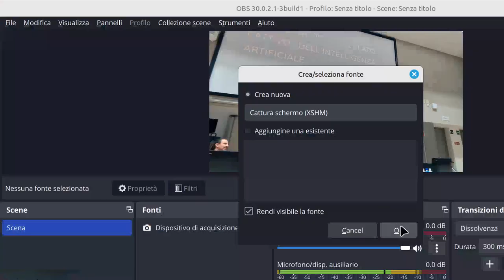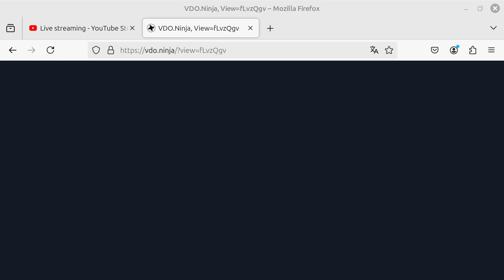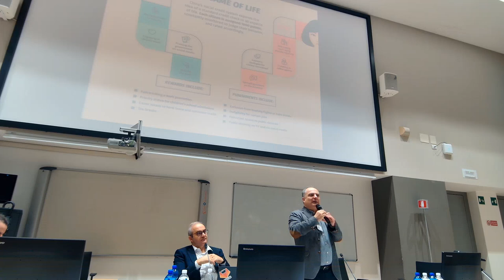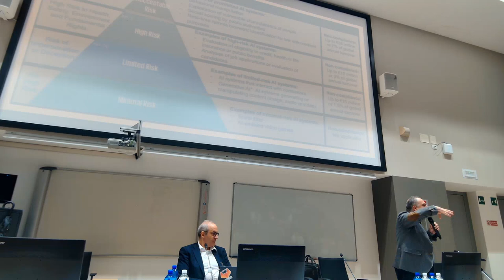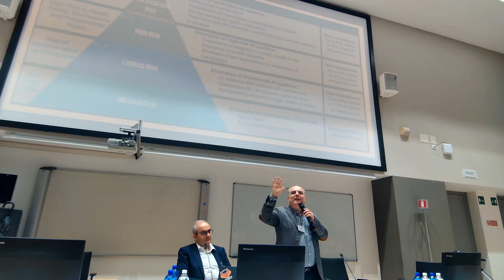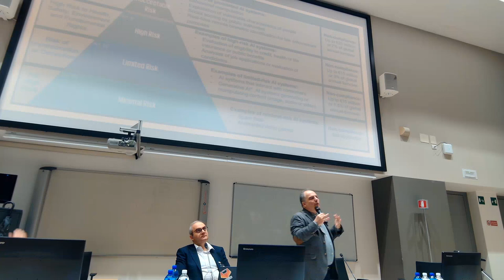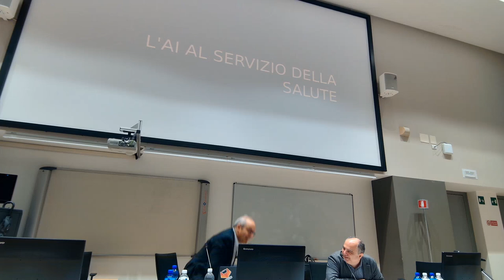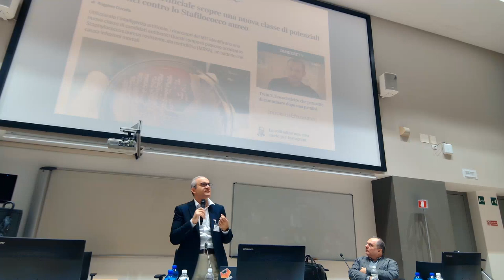GIOVANNI ZICCARDI, PIERLUIGI PERRI - ATTIVISMO HACKER ETICO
Consorzio Universitario di Pordenone.

Proposta educativa scolastica:

EDUCAZIONE CIVICA - INFORMATICA - STORIA

Nuove tecnologie, nuove sfide: la cybersecurity al centro del dibattito!

Siete pronti a scoprire le origini dell'hacking etico e il suo impatto sulla società? Al LinuxDay 2024, avremo l'opportunità di esplorare un tema affascinante e controverso: il rapporto tra tecnologia, libertà di informazione e attivismo digitale.

Cosa imparerai:

Pionieri dell'hacking etico: Scopri le storie di personaggi come Julian Assange, Chelsea Manning e Aaron Swartz, e come il loro lavoro ha contribuito a diffondere la conoscenza e a proteggere i diritti civili.

La nascita del movimento: Esplora le radici dell'hacking etico e come si è evoluto nel tempo, con un focus particolare sul ruolo di Wikipedia e delle licenze Creative Commons.

Le sfide legali: Approfondisci le implicazioni legali dell'hacking etico e come si sono evolute nel tempo, con un'analisi dei casi più celebri.